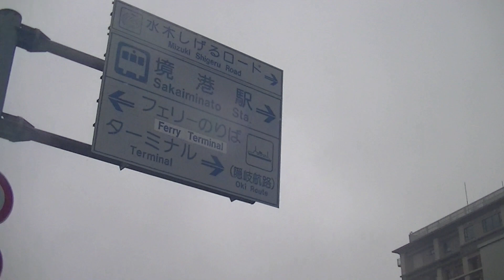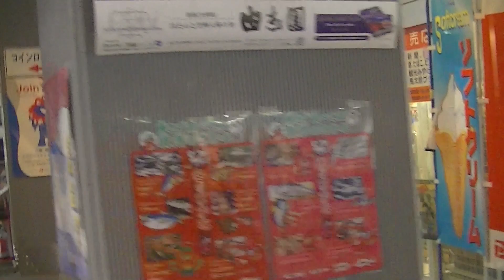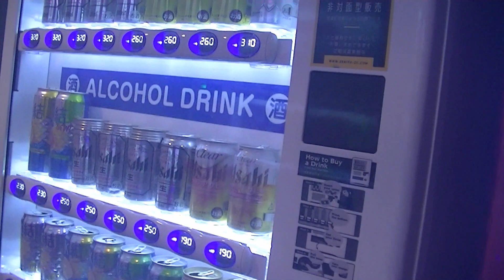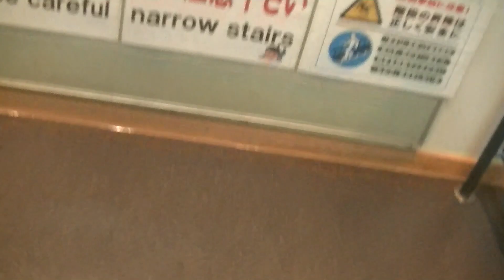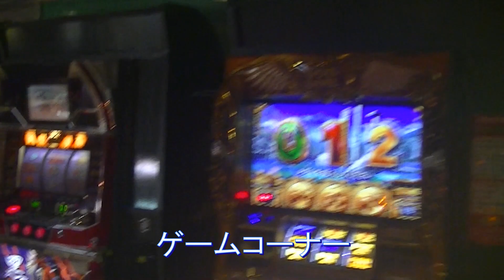隠岐汽船 くにが 乗船記録 境港ー西郷港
隠岐の島に渡るために境港から来居港と別府港を経由して西郷港まで乗船してきました
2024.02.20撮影